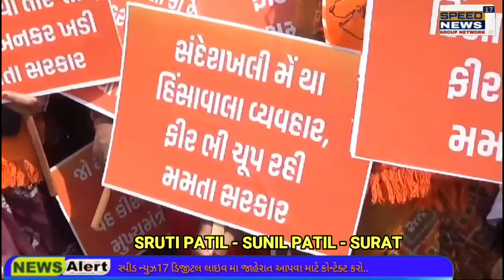NEWS સુરત શહેર BJP દ્વારા વિરોધ પ્રદર્શન પશ્ચિમ બંગાળના સંદેશખલીમાં તૃણમુલ કોંગ્રેસ ના નેતા વિરુદ્ધ.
સુરત શહેર BJP દ્વારા વિરોધ પ્રદર્શન પશ્ચિમ બંગાળના સંદેશખલીમાં તૃણમુલ કોંગ્રેસ ના નેતા વિરુદ્ધ વિરોધ

મહિલાઓ ઉપર અઘટિત અપરાધો અને અત્યાચારો આચરવાનો કોંગ્રેસ ના નેતા પર આરોપ

સુરત ના નાનપુરા માં ભાજપ દ્વારા વિરોધ પ્રદર્શનના કાર્યક્રમનું આયોજન

ભારતીય જનતા પાર્ટી સુરત મહાનગર દ્વારા "વિરોધ પ્રદર્શન" કાર્યક્રમ..

સ્વામી વિવેકાનંદજીની પ્રતિમા પાસે દેખાવ અને વિરોધ કરવામાં આવ્યો